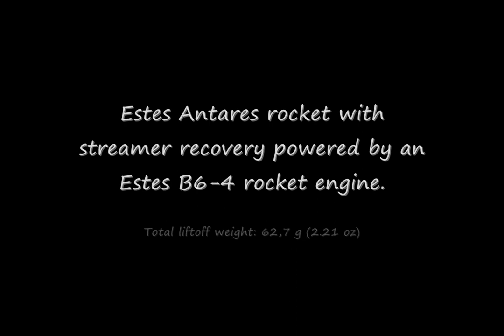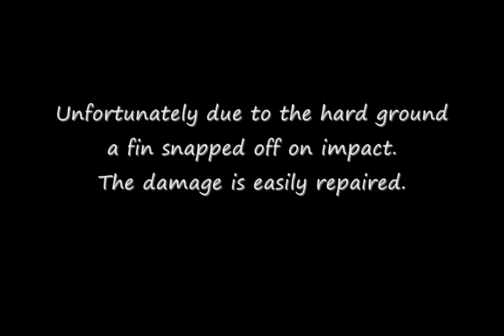Maiden Keychain Camera Model Rocket Launch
I strapped my new keychain camera to an Estes Antares rocket with streamer recovery powered by an old B6-4 rocket engine (manufacture date: 27th March 1977).

The second flight was an Estes Patriot rocket with parachute recovery powered by a German made MOOG*NICO B4-4 rocket engine (manufacture date: 1988).

These mini cameras are great fun to play with.